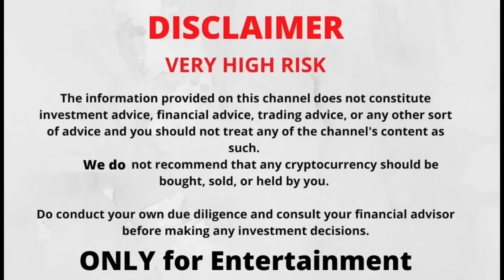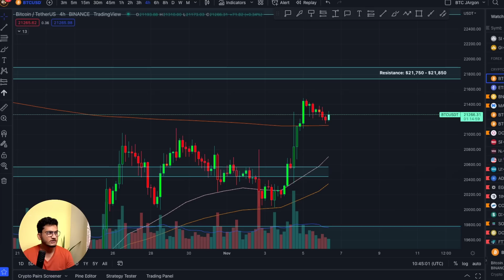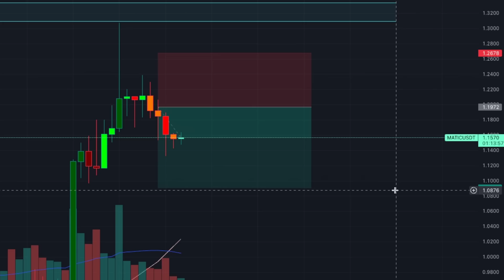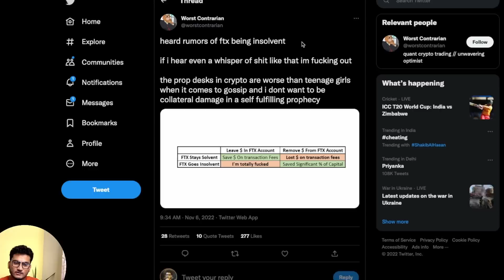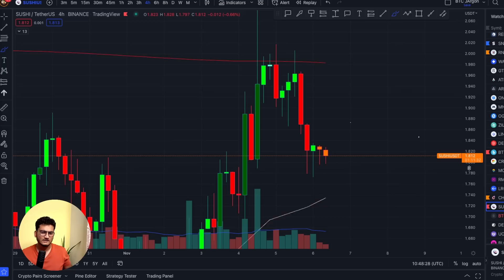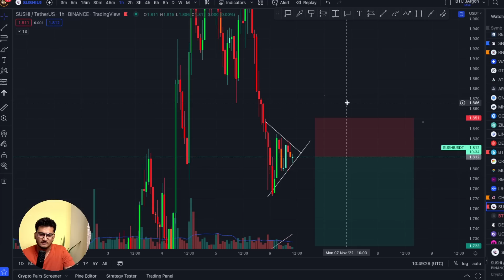🚨 FTX in Trouble | BIG Market Crash coming!? | Bitcoin Matic Sushi FTT BTC | Crypto Jargon Update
Want to learn how to read charts? Get my technical analysis course LIMITED TIME DISCOUNT: